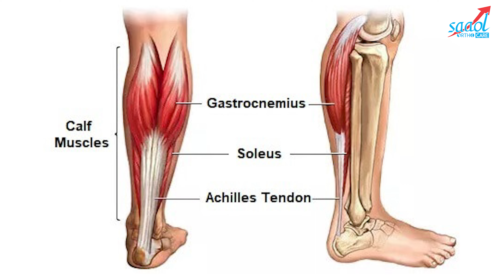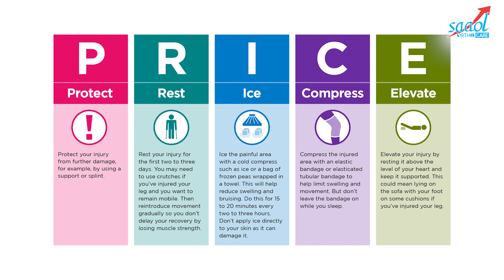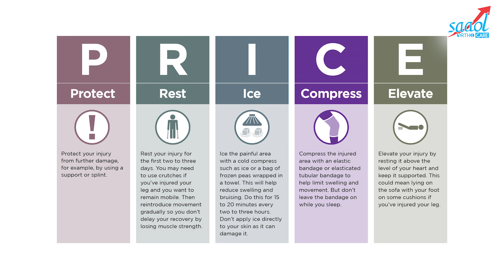Is Your Calf Muscle Pain Just a Strain or Something Else? | Tennis leg | SAAOL Ortho Care